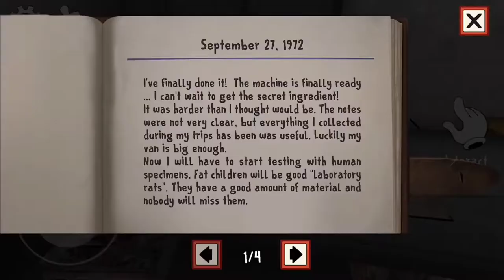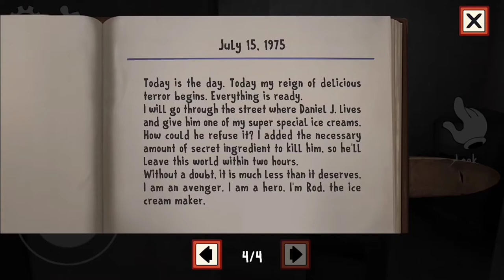I Trapped in fridge ? #2